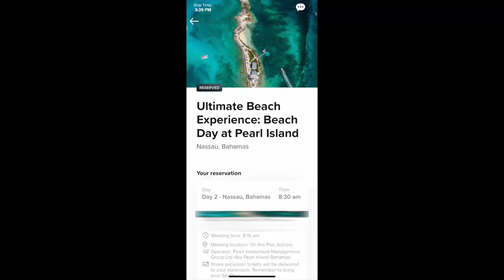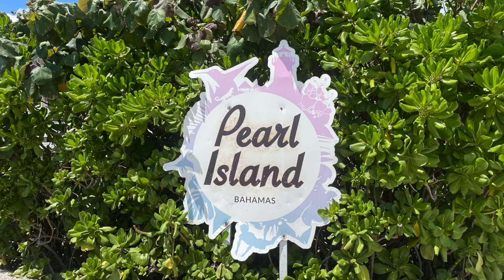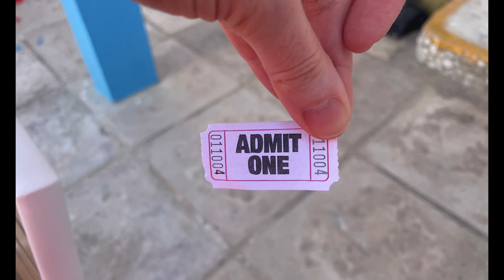Pearl Island Excursion, Bahamas with Celebrity Cruise Line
This video shares our experience at Pearl Island, Bahamas. We booked this excursion with Celebrity Cruise Line. This video is not sponsored and was bought using our free onboard credit.